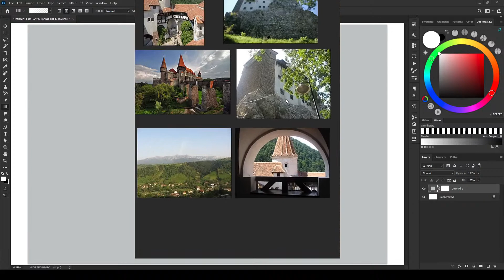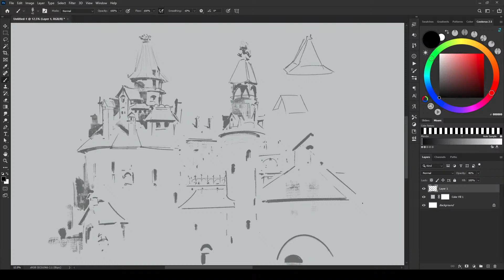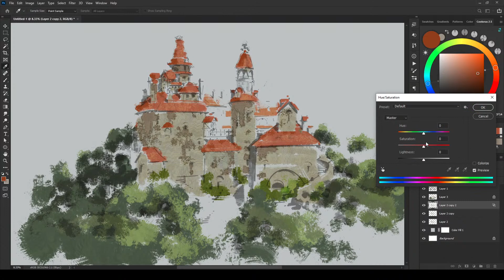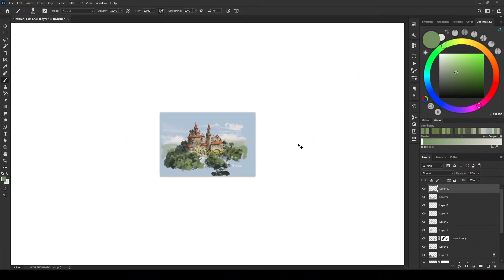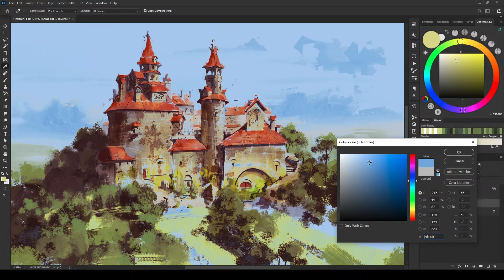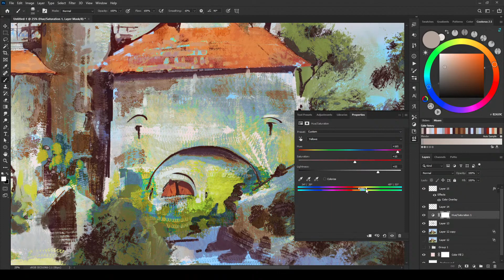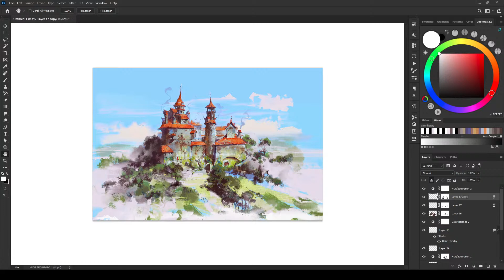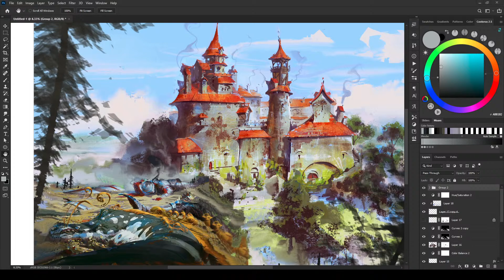Painting a Castle in the Clouds with Eric Elwell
Painting live! Let's go!